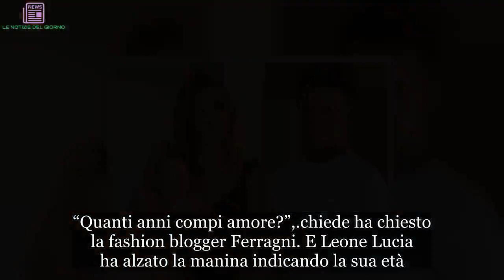‘Sembra un cane addestrato’: Chiara Ferragni e Fedez nella bufera per il loro figlioletto Leone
Chiara Ferragni e Fedez emozionati per il primo compleanno di Leone Lucia
Molto presto il piccolo Leone Lucia festeggerà il suo primo anno di vitae i loro genitori non vedono l’ora che arrivi quel giorno. Qualche ora fa, ad esempio, Chiara Ferragni ha pubblicato un filmato sul suo profilo Instagram che ha come protagonista il piccoletto. Nel video in questione, che in pochissimo tempo ha ottenuto più di 1,5 milioni di visualizzazioni, si sentono la nota influencer cremonese e il marito Fedez chiedere al loro bambino quanti anni farà tra pochi giorni.

“Quanti anni compi amore?”,

chiede ha chiesto la fashion blogger Ferragni. E Leone Lucia ha alzato la manina indicando la sua età.

“Bravo amore”,

hanno detto i suoi genitori in modo gioioso.

Fedez e Chiara Ferragni nel mirino degli haters per via del figlio Leone
Per chi non lo sapesse il piccolo Leone compierà il suo primo anno il prossimo 19 marzo 2019, ovvero il giorno di San Giuseppe e la Festa del papà. Per questo motivo il rapper Fedez e la moglie Chiara Ferragni hanno deciso di postare un filmato in anteprima per i loro milioni di follower che li seguono sui vari social network. Un video che però è finito nel mirino dei leoni da tastiera che non ha perso tempo a criticare il bambino e soprattutto i suoi genitori.

“Povero bambino, ormai sembra un animale addestrato. Quanto schifo fai”; “Non meriti di essere madre. Sai solo lucrare su tuo figlio e usarlo sui social”; “Chiara, quando sarà grande ti odierà”,

questi sono alcuni dei commenti che i cosiddetti haters hanno scritto sotto il filmato in questione. Parole che non sono piaciute assolutamente ai vari seguaci dei Ferragnez che non hanno perso tempo a difendere i loro beniamini. Ecco alcuni commenti a favore del rapper milanese e dell’influencer cremonese:

“Ma quanto sei frustrato? Anche io faccio così con la mia bimba. Non sapete proprio cosa dire”; “Come si fa a criticare un bambino di nenache un anno?”.

Fino ad oggi ne Fedez e nemmeno Chiara Ferragni hanno replicato alle provocazioni dei leoni da tastiera. Anzi la coppia si prepara a festeggiare il primo compleanno di Leone Lucia che sicuramente sarà molto sfarzoso. Ecco il video in questione: